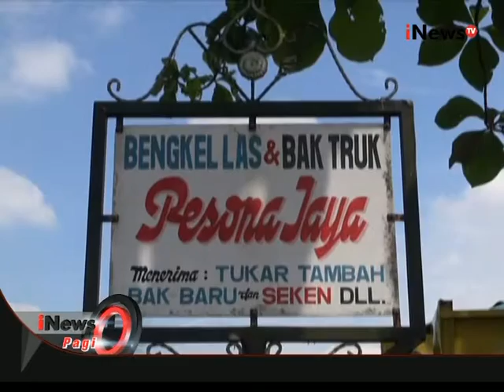Truk Pengangkut Minyak Ilegal Meledak - iNews Pagi 07/08